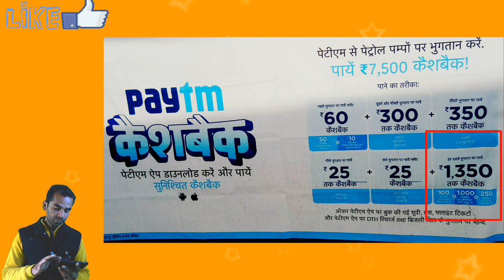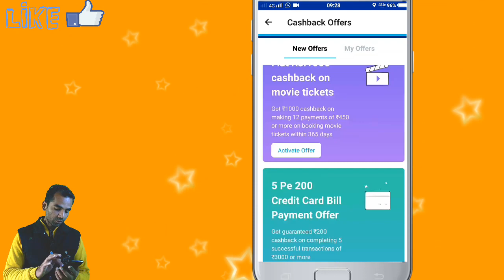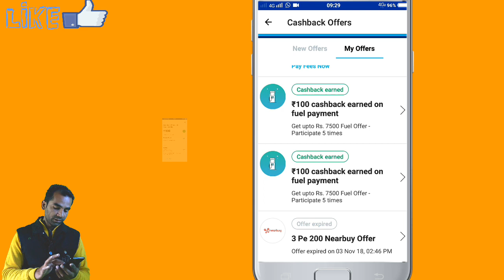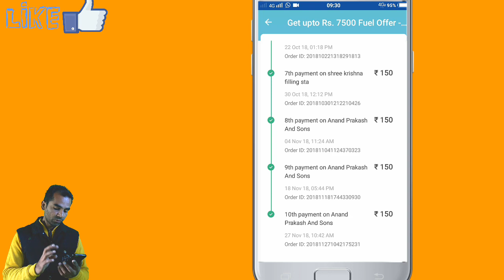Paytm Offer Rs 7500 CashBack on Patrol Pump How it Work Paytm Patrol Cash Back by amir mansoori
About video:-

Freinds aaj ki video ka jo topic h wo topic h paytm ko lekar me apko aaj ki video me samjunga ki kis trah se aap paytm se patrol dalwakar 7500/- ka cash back earn kar sakte to chaliye suru karte hain.